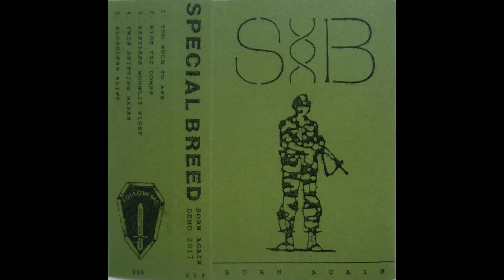Special Breed - 2017 - Born Again (Full demo tape, Raw Black Metal/Punk)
BASEMENT SNUFF is specialized in raw black metal, black punk, death metal, brutal death, slam death and other obscenities from the extreme underground. Sometimes, you might see some gothic releases show up there. SPREAD THE KVLT A little is known about this band. One of the three members is involved in Belabor, Bone Awl, Grand Mood, Morbosidad and Raspberry Bulbs, mostly black punk bands or adjacent.

00:00 1 Too Much To Ask
05:02 2 Ride The Comet
09:34 3 Restless Moonlit Night
14:32 4 Twin Shifting Masks
17:10 5 Bloodless Saint
21:22 6 Untitled